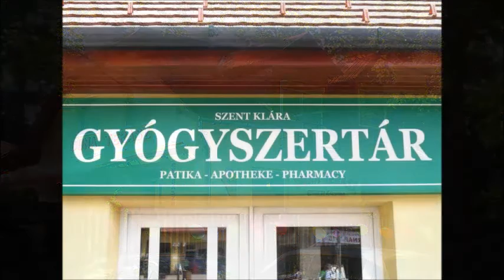Tűzoltómajális 2015 Leányfalu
Első ízben került megrendezésre a Leányfalui Önkéntes Tűzoltó Egyesület majálisa, mely igazi családi- gyermeknepi ünneppé vált-  hála a tápiószecsői tűzoltóknak, a K9 plisvörösvári kutyakiképzőknek, a rendőröknek, és az Oxyteam mentősinek. Köszönet a szevezőknek, a szponzoroknak  és Leányfalu Önkormányzatának! Leányfalutv 2015